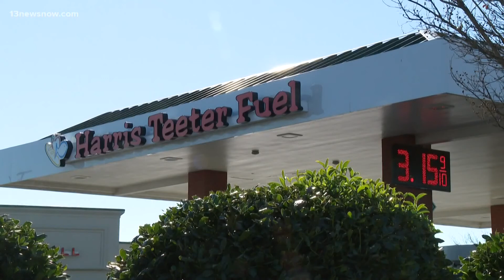Husband recounts wife's death in gas station shooting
Today, prosecutors released new details in a robbery turned deadly shooting. In December, Annie Smith died at the Harris Teeter gas station in the Haygood Shopping Center. Police say two men tried to rob Smith and her husband. This morning, the husband testified at a preliminary hearing. Allison Bazzle brings us the emotional update.